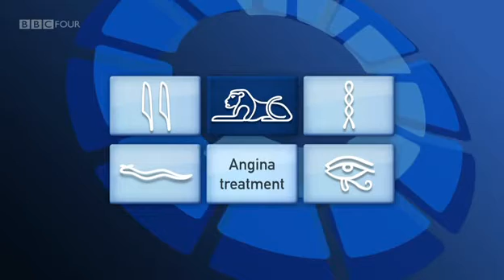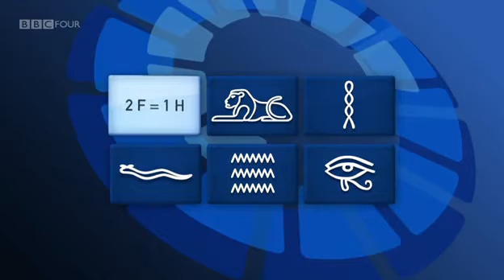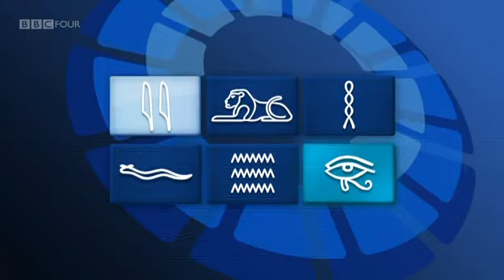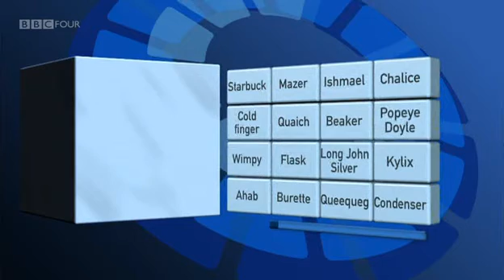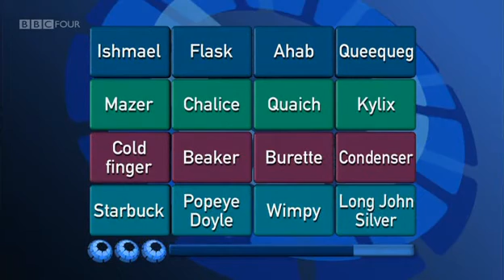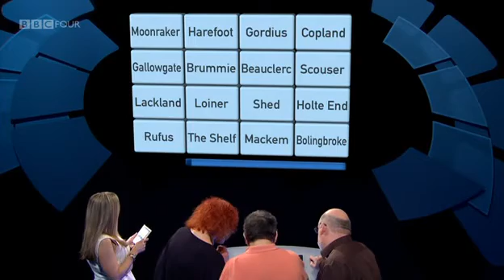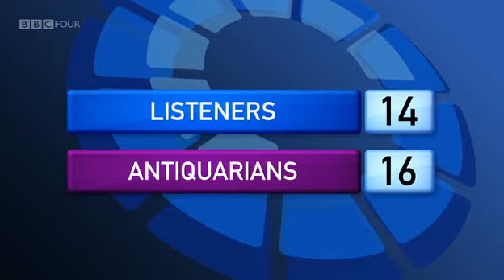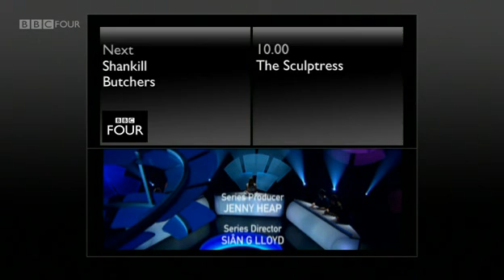Only Connect S05E13 Listeners vs Antiquarians (07.11.2011)